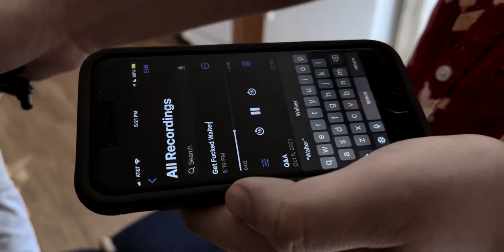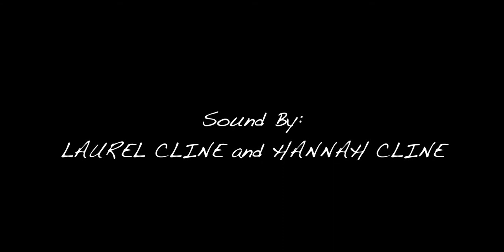Taylor Wallace - Quip (Short Film)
Taylor Wallace Co Stars in David Hong's 2022 film, Quip.

Quip is a short film written and produced by the talented, David Hong.

Neil - David Hong
Liam - Taylor Wallace
Carl - Christopher Dominguez
Jonathan - Eitan Neustadt
Walter - Stanley Frank Legan III

Produced, Written and Directed by David Hong
Filmed by Vitou Put
Sound by Hannah Cline and Laurel Cline

Shot on Location at Bard College & Conservatory in Annandale-On-Hudson, New York.

Born in 2003 in Los Angeles, Taylor Wallace is a one man wrecking crew. He sings, acts, dances, writes and directs. He has been in numerous musicals and plays. His very first audition landed him a national television ad with ESPN and Volkswagen. His first musical audition landed him the role of Pugsley in his High School's production of the The Addams Family Musical while he was still in middle school. He is known for his incredible ability to memorize scripts, music and lyrics at an unprecedented rate.

As an award winning, 8-time MTAC honors vocalist, Taylor has performed the National Anthem for many universities as well as some professional sports, is an annual member of California Association of Independent Schools honors choir and has performed in 14 different languages.  He is the 2020 NATS SEP Champion in Los Angeles for Musical Theatre. He has performed everything from opera to jazz to pop. He even formed his own rock band. One of his rock compositions is published on Youtube, Spotify, Apple Music and Amazon.

His audiences have been in excess of 5,000.

He graduated Rolling Hills Preparatory School in 2021 Magna Cum Laude and a 4.6 GPA, #2 in his class. He was in the National Honor Society and won many academic accolades including the Performing Arts and World Languages (for Mandarin) awards. Of his more acclaimed high school work includes his 20 minute monologue, "Napoleon", which he wrote, directed and acted in 2021.

He now studies Music at Bard College and Conservatory.

He plays guitar, composes, writes, speaks conversational Mandarin and is a club sabre fencer with one tournament championship under his belt. He is, additionally, an accomplished and skilled lacrosse player.